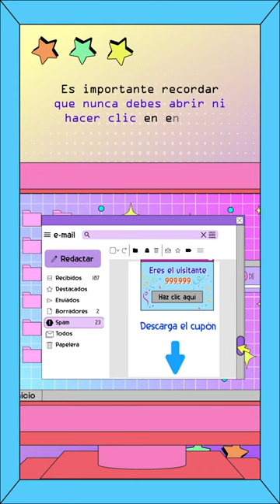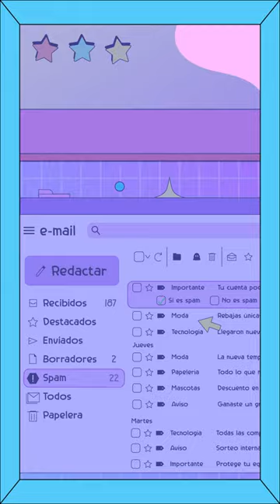SPAM - ABCDiccionarioDigital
El Centro de Cultura Digital y OnceNiñasyNiños te platicamos de qué trata el término Spam. 📥 🗑️⛔ .
Recordemos que son todos esos mensajes o correos que no te interesan o que intentan venderte algo.
✨ Descubre por qué se le llama así.